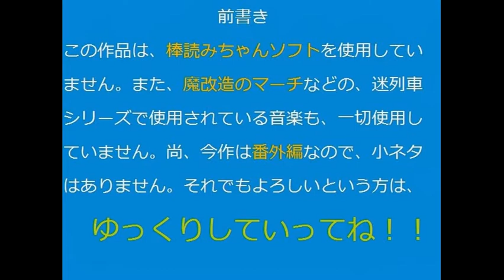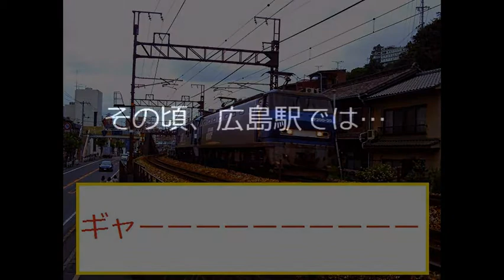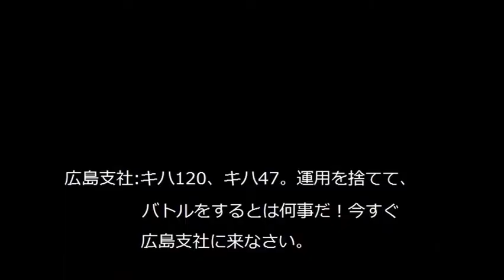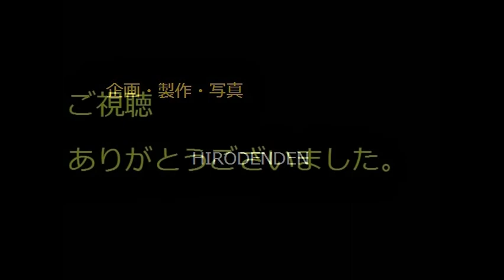【鉄道小ネタ 西日本編】番外編第4話 お局、大集合！！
お局(電車・機関車・気動車)がやらかします。
いつもより1・2分長めです。
※この作品は、ユーチューブの動画エディタで作成しました。